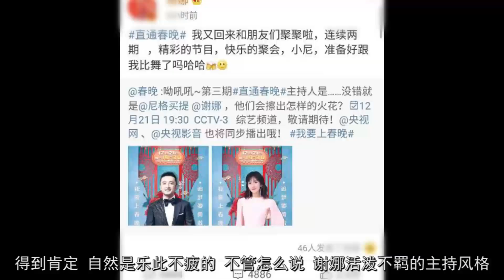谢娜再登央视直通春晚，开心连发7条微博，网友：干脆主持春晚吧！